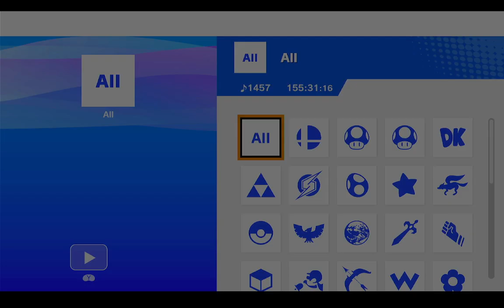doucette gaming 2